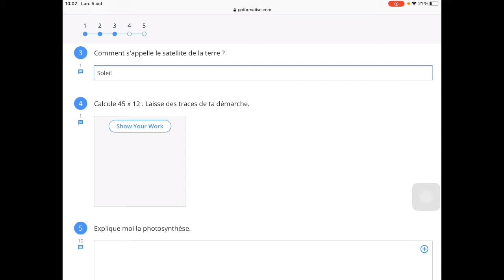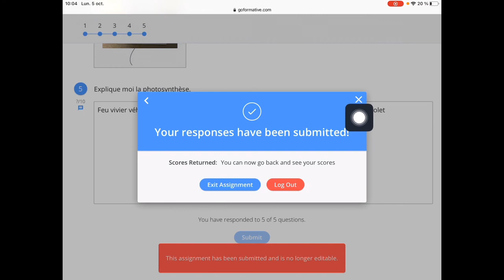Le fonctionnement de GoFormative.com | 60 Secondes Chrono